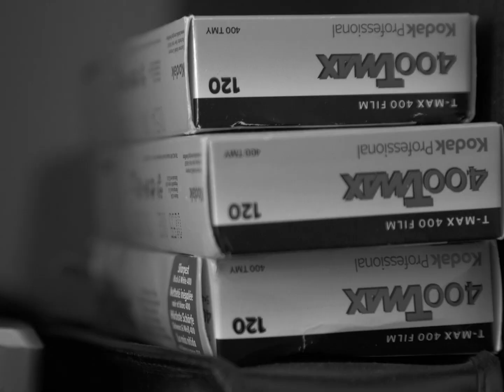North - Behind The Lens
A quick behind the scenes look at what we do.

Featuring Daniel Nicholas and Photographer Graham Tait.

Filmed & Edited by Zander Ritchie.